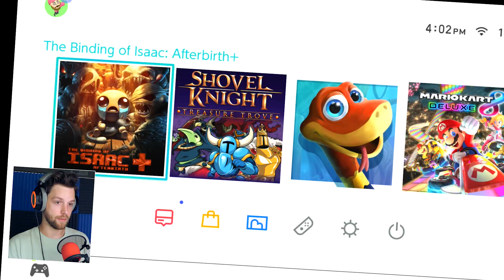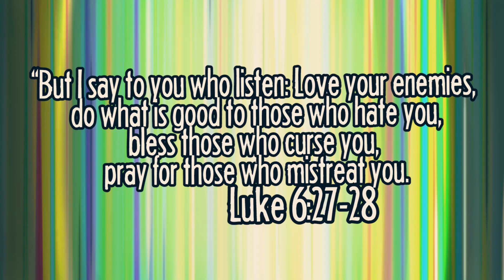LASER MOUTH DEMON BABY | The Binding Of Isaac Afterbirth Daily Challenge #1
The Daily Challenge is a unique run generated every day. Daily Challenges were introduced in The Binding of Isaac: Afterbirth. Daily Challenges start the player off with a specific character, seed, end stage, and set of starting items.

The Binding of Isaac: Rebirth is a randomly generated action RPG shooter with heavy roguelike elements. Players will accompany Isaac on a quest to escape his mother, facing off against droves of mysterious creatures, discovering secrets, and fighting fearsome bosses. Along the way, Isaac can find bizarre treasures that change his form and give him super-human abilities. But it won't be easy!
Rebirth is the remake of the original game. It sports a game engine that runs at 60 FPS, new pixel style artwork, polished visual effects, and a new soundtrack from Ridiculon. Oh yeah, and hundreds of new rooms, synergies, and re-tuned enhancements by the series creator, Edmund McMillen. There is DLC available for Rebirth, The Binding of Isaac: Afterbirth. Did we mention the poop?

HERE ARE THE PLACES WE CAN BE FRIENDS:
Snapchat! YuBplays